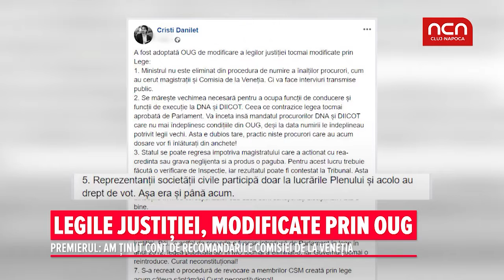Legile justitiei, modificare prin OUG